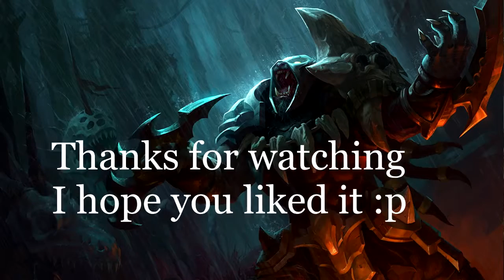Rengar One Shot/Plays Montage [Diamond Main] (patch 6.9)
Montage from few last games (ranked/smurf ranked/normal)
I'm trying to make it cool to watch but I'm a beginner at editing be kind :3